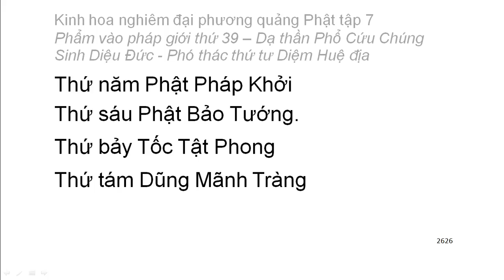Tập 7: Kinh hoa nghiêm: Phẩm vào pháp giới thứ 39 - Thiện Tài tham vấn 53 vị thiện tri thức (166)